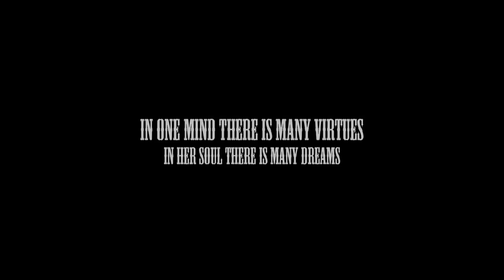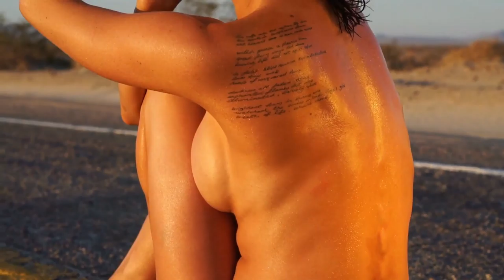NLES by Adam Parsell Films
Adam Parsell the film maker director found working with both actors very spontaneous and sexually explosive ."I am very passionate about making my films and commercials and stills shoots both authentic and vibrantly original for me and for the client or the project.Lulu Sanders and  Brasil's global traveling model and actor Karim Aun blew up on the screen letting sexy be something very organic and a super natural flowing experience.A woman's love for a man is something she realizes  really cant happen easily  and passion ignites with lust love and dillusion .The deserts of California are never boring.